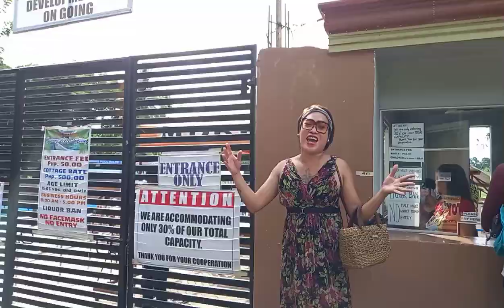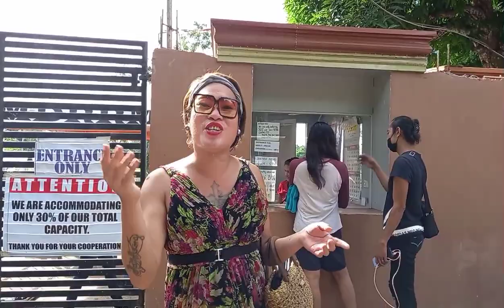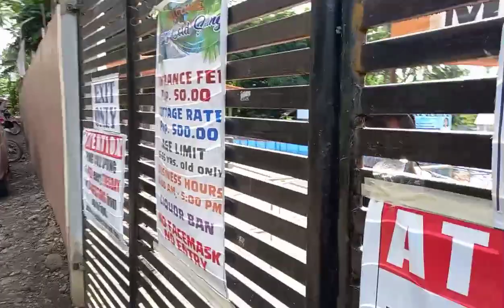Sapong Spring ang Ganda at Lamig dati namin pinuntahan ni Oyong at Deeva🥰🥰